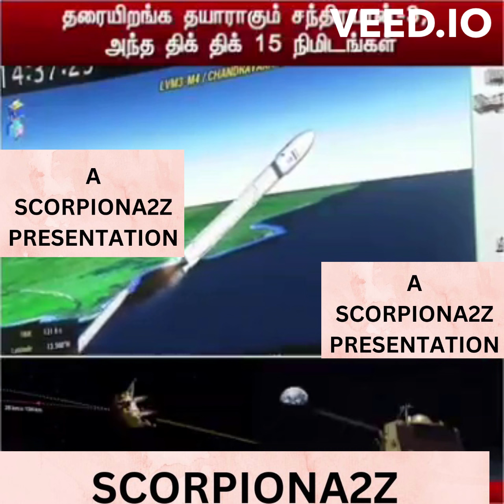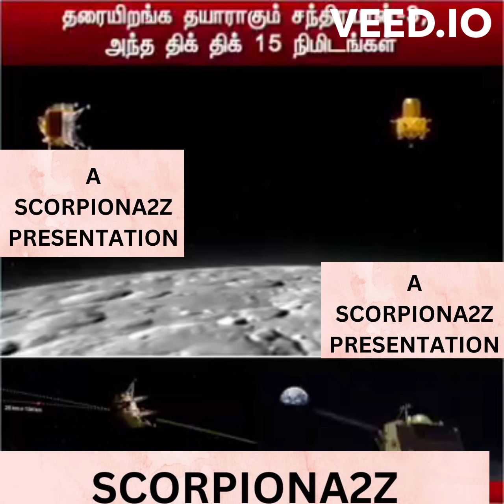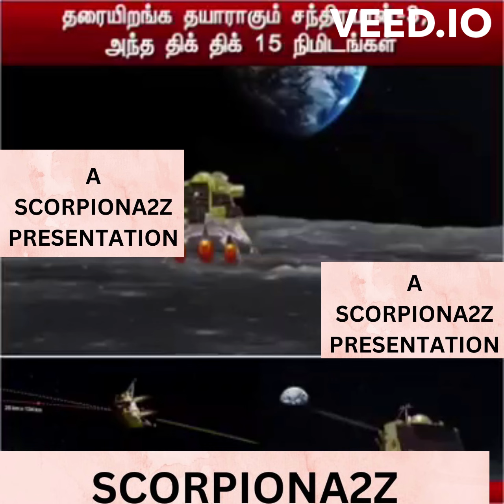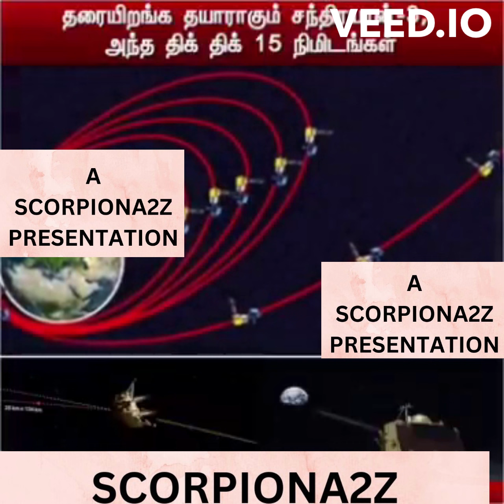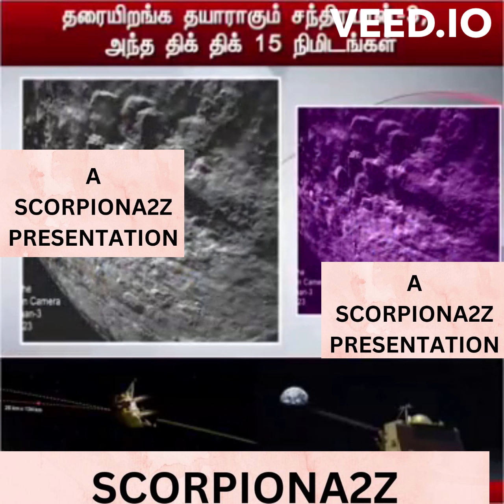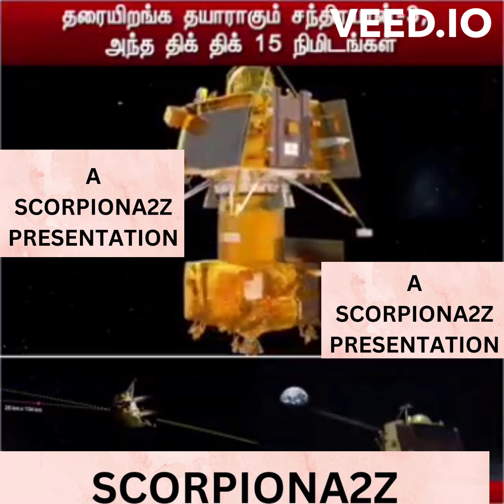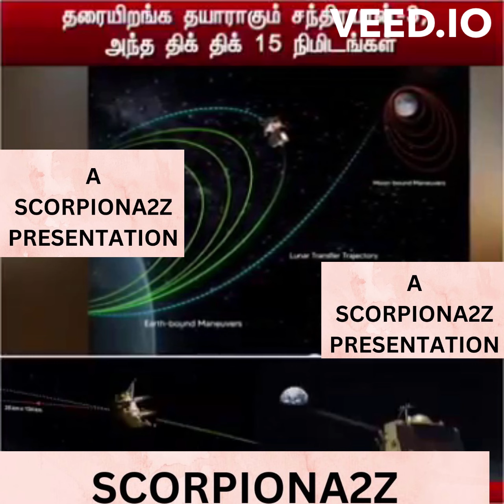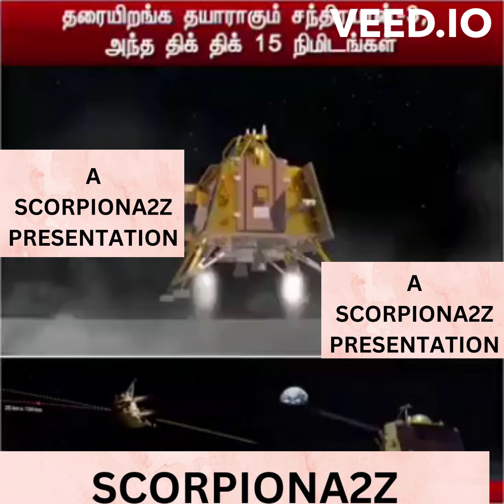About chandrayaan in tamil...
About chandrayaan in tamil...bought to you from the saddle of scorpiona2z..a online facilitating services provider...